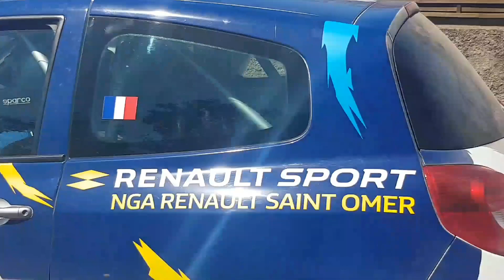Test Day by Asa 59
Test Day by Asa 59  Ds3 R5, 306, Clio R3 ,saxo et Clio Rs et 205